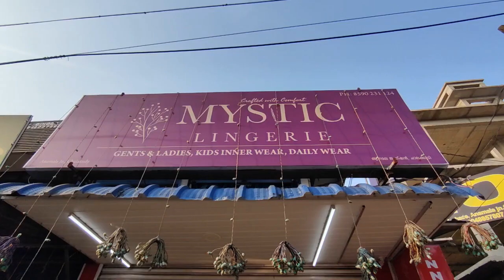കണ്ണു അടച്ചു പിടിച്ചിട്ട് വില ചോദിക്കണേ.അല്ലെങ്കിൽ ചിലപ്പോ കണ്ണ് തള്ളിപ്പോരും